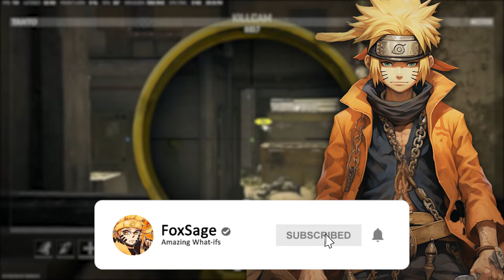What if Minato's Dying Wish is Honoured (Part 1)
Hey guys, I hope you are enjoying it. What if Minato's Dying Wish is Honoured (Part 1).

Hiruzen steps up and finds a way to honor Minato's dying wish. With the clan heads and Danzo on board to train Naruto, much is changed in the Narutoverse. Naruto adopts his parent and clan's final wish to bring peace to the elemental nations. Join our smarter and OP blonde knucklehead on his unique path to peace.